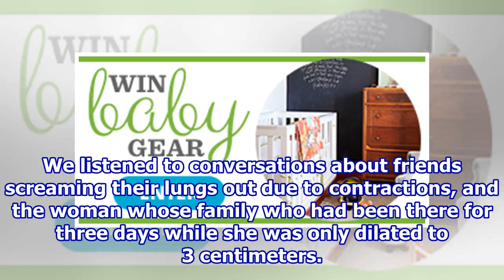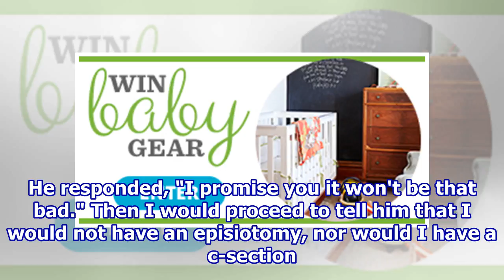Real-Life Birth Stories